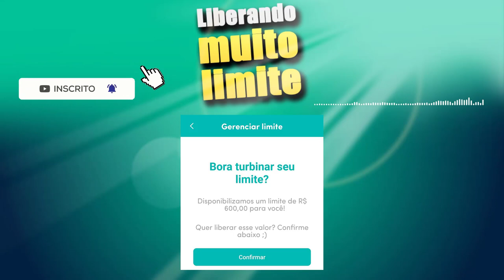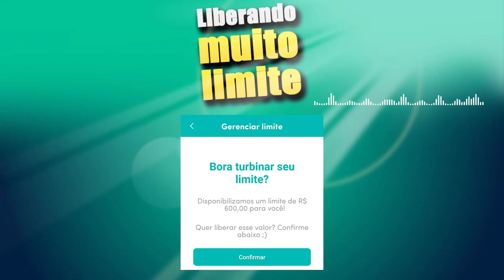O CARTÃO DE CRÉDITO TRIGG SEGUE LIBERANDO MUITOS AUMENTOS DE LIMITE.